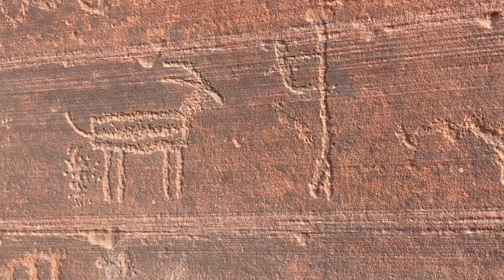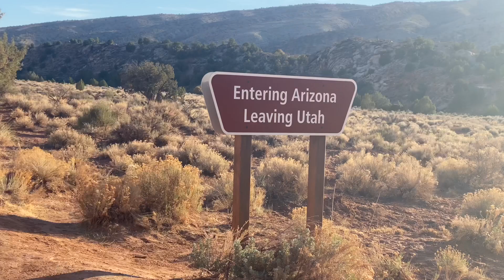HAYDUKE 2021: Kanab to Jacob Lake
Featuring Plants (@plantshikes)